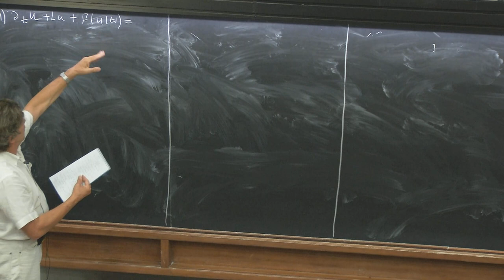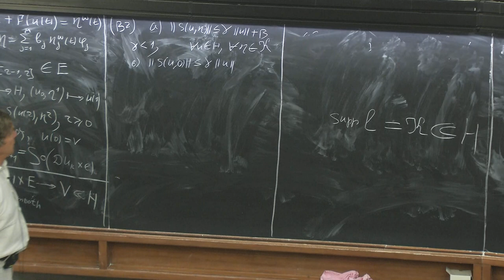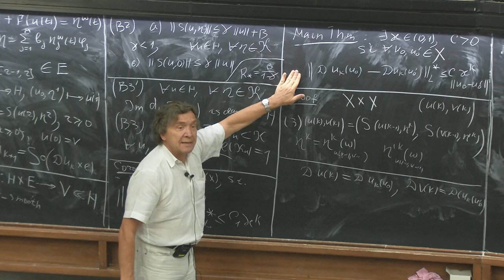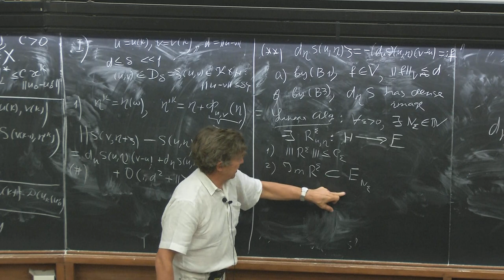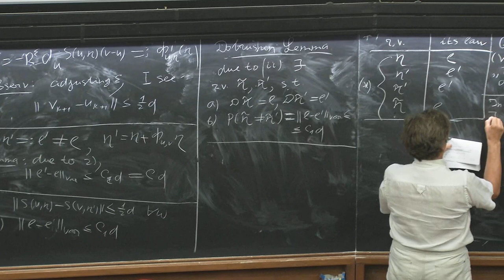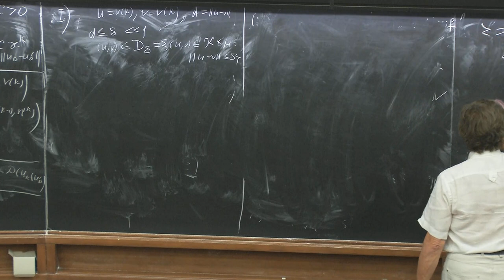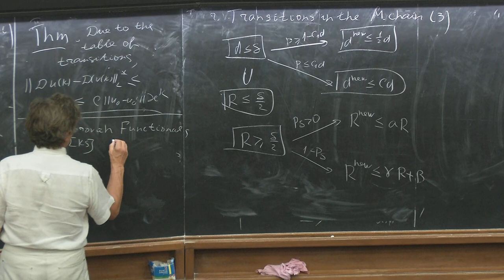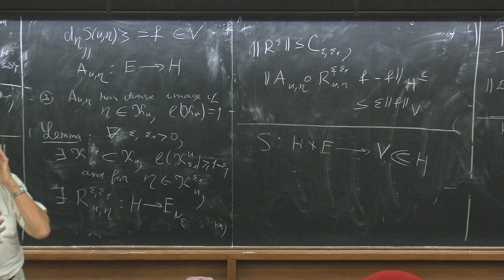Mixing for nonlinear PDEs, perturbed by bounded random forces - IV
Speaker: Sergei KUKSIN

2019_09_18-11_00-smr3324.mp4